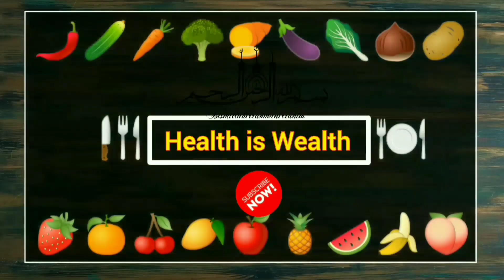Boiled Egg vs. Omelette for Weight Loss: Which is Better? Health is Wealth 458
Suggested Titles
Egg Fight! Boiled vs. Omelette - The Weight Loss Showdown"
"Slimming Secrets: Boiled Eggs vs. Omelettes - You Decide!"
"Cracking the Weight Loss Code: Boiled Eggs vs. Omelettes"
"Eggstraordinary Weight Loss Battle: Boiled vs. Omelette"
"The Great Egg Debate: Boiled vs. Omelette - Pick Your Winner!"
"Weight Loss Wonders: Boiled Eggs or Omelette? Watch and Decide!"
"Shed Pounds with Eggs: Boiled vs. Omelette Showdown"
"Boiled Eggs vs. Omelettes: Your Weight Loss Allies"
"Egg-citing Choices: Which Helps You Lose Weight - Boiled or Omelette?"
"Slimming Eggsperiment: Boiled vs. Omelette for Weight Loss
Many people grapple with the decision of whether to opt for boiled eggs or omelettes, primarily because they may not have a clear grasp of the essential nutrients contained in each option.

It's worth noting that the fundamental nutrients present in both choices are quite similar; the key distinction lies in the cooking process.

In my video, I delve into the real differences between boiled eggs and omelettes, shedding light on how you can determine which one aligns better with your dietary preferences and needs.

I encourage you to watch the video through to the end to gain a comprehensive understanding of this topic. I hope you find the information enlightening and that you enjoy the video.

I hope this helped explain the benefits of eggs and why you should start eating more of them